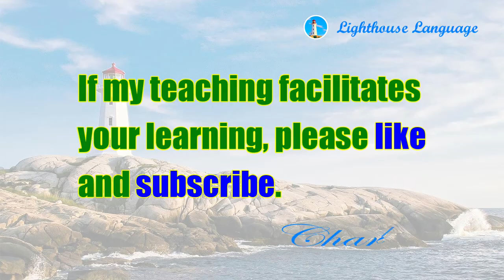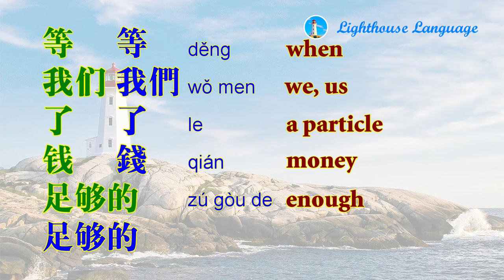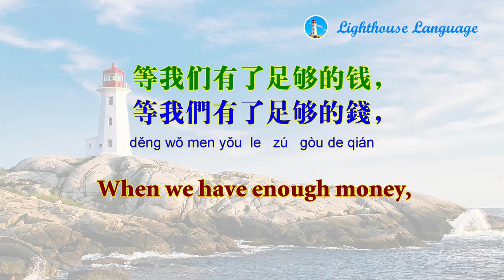[Learn Chinese From TV Series] 简/繁体 "A Job Interview_5" - Learn Mandarin, Spoken Chinese and Grammar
[Learn Chinese From TV Series] 简/繁体 "A Job Interview_5" - Learn Mandarin, Spoken Chinese and Grammar, Everyday Chinese - Efficient Learning | Lighthouse Language - This program enables you to learn real-life Chinese, improve your spoken Chinese and grammar skills at the same time.

Master Chinese language quickly and solidly with our unique programs. Your learning is accompanied by alpha wave binaural beats music, which not only helps relax your body and mind but also enhances your memory and accelerate learning.